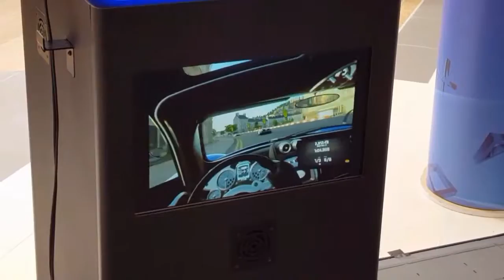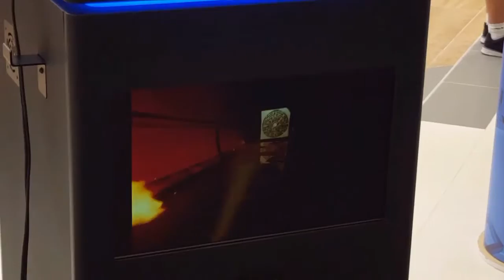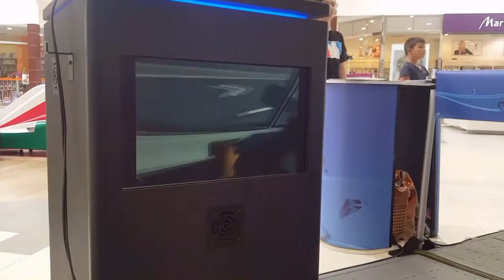Playstation VR Roadshow 2016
Song: Tobu - Seven